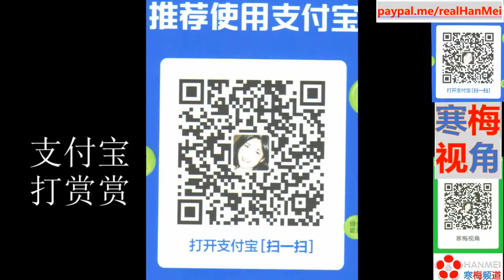211122A【美国哭晕，华人骄傲】【华为承接沙特储能项目（全球最大最领先）】【寒梅视角】